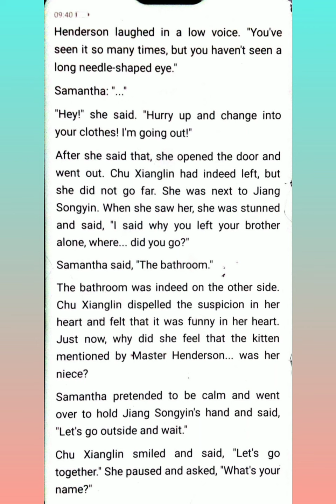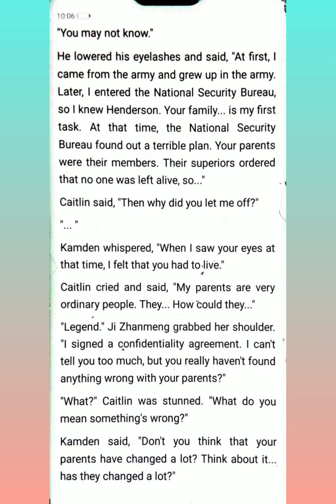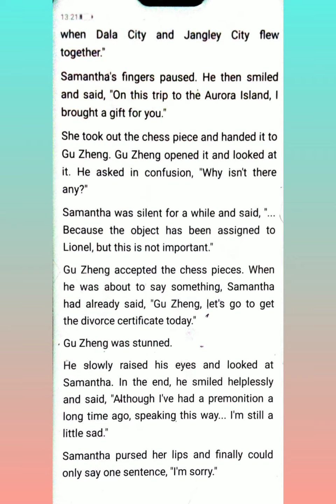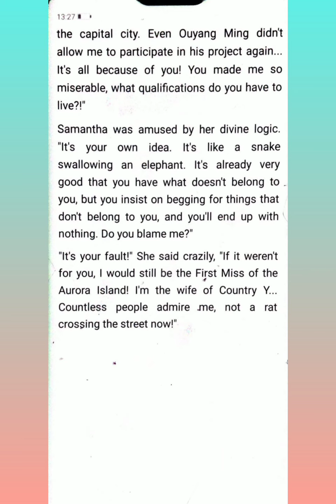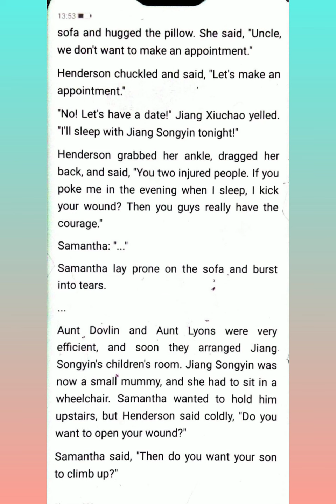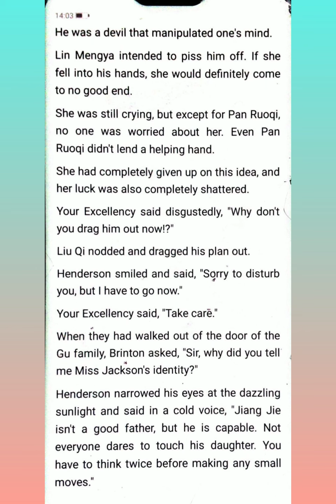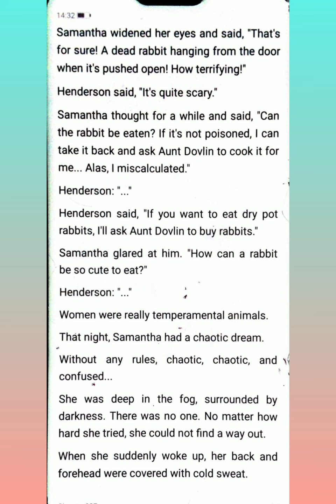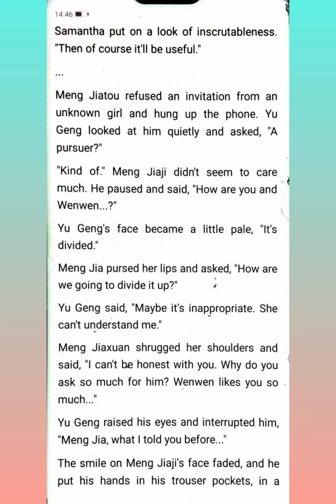My Lovely CEO Husband Chapters (921-940)